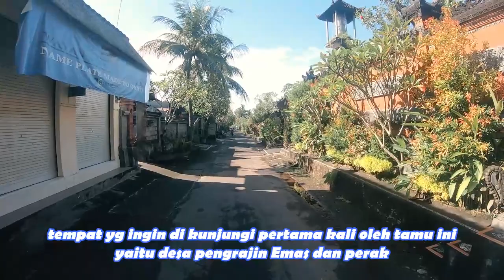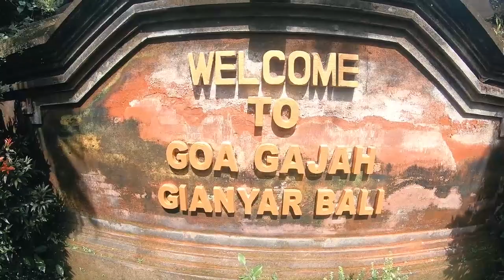バリ島楽しい女性旅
観光もショッピングも楽しく出来ます
                doibali2
　　　　doibali3